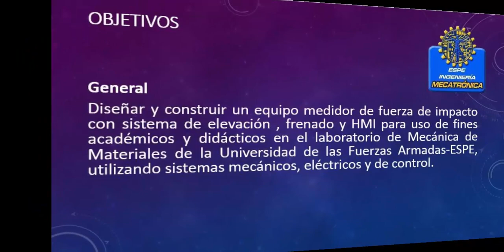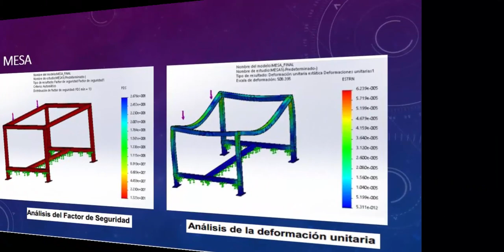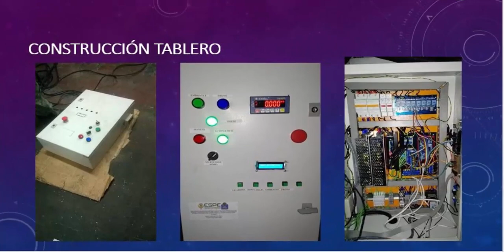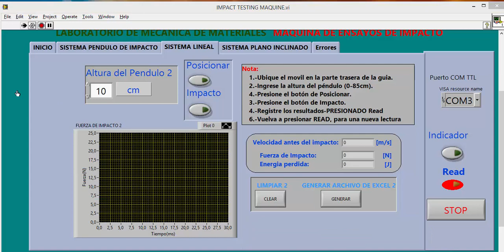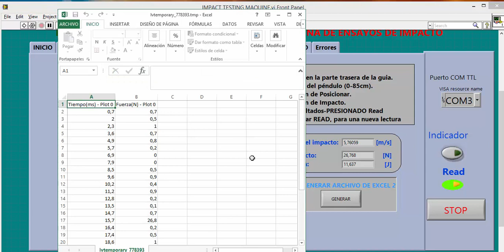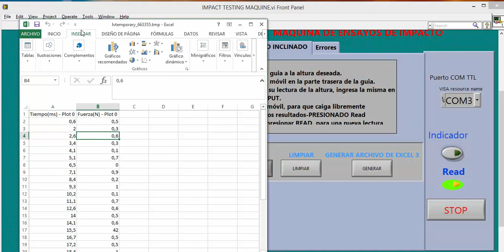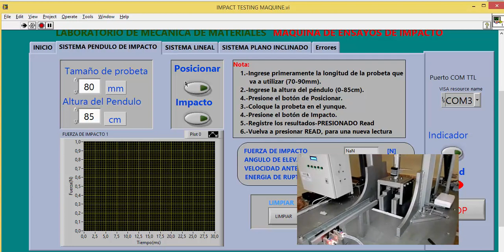IMPACT TESTING MACHINE - MUNDO CIENCIA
DEPARTAMENTO DE CIENCIAS DE LA ENERGÍA Y MECÁNICA
CARRERA DE INGENIERÍA MECATRÓNICA
TRABAJO DE TITULACIÓN, PREVIO A LA OBTENCIÓN DEL
TITULO DE INGENIERO EN MECATRÓNICA
TEMA: “DISEÑO, CONSTRUCCIÓN E IMPLEMENTACIÓN DE
UN EQUIPO MEDIDOR DE FUERZA DE IMPACTO, CON
SISTEMA DE ELEVACIÓN, FRENADO Y HMI PARA EL
LABORATORIO DE MECÁNICA DE MATERIALES DE LA
UNIVERSIDAD DE LA FUERZAS ARMADAS-ESPE.”
AUTORES:
SR. ORTEGA OJEDA, NELSON ANDRÉS
DIRECTOR:ING. PÉREZ, JOSÉ MSC.
SANGOLQUÍ: 2017
ABSTRACT
The  present  project  shows  the  process  of  design,  construction  and automation of an impact testing machine, based on a Charpy test machine. Each  chapter  describes  each  stage  of  the  implementation  process  of  the machine,  based  on  a  concurrent  engineering  that  motivates  a  good manufacturing of the same. The result of the titration work counts on three different and interactive systems, as they are a Pendulum Systems that helps to measure to force of impact by means of an accelerometer that gives us the force  to  each  instant  once  the  test  begins.  A  linear  system  that  is  the modification  of  the  pendulum  system  to  convert  it  into  a  shock  system  to measure the impact force through a coin-type load cell. And lastly a Inclined Plane  System  that  is  a  system  similar to  the  linear with  the  difference  that measures the impact force of a mobile that is dropped manually from a plane.
The  entire  assembly  of  the  machine  is  automated,  using  an Arduino  Mega card with serial communication to a Labview interface with free license.